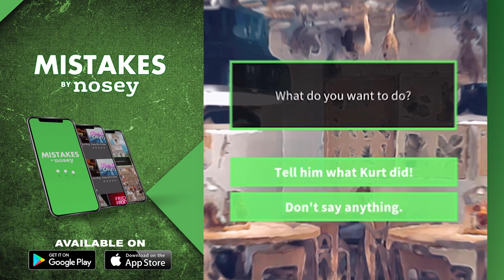Teen DNA Drama…Kids Having Kids!👫👶The Trisha Goddard Show Full Episode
Paige is 19 and says that Richard is fathered her 2 kids. He says he is not the dad. Then, Ashley got pregnant at 13 and claims that Jimmy is the dad. But Jimmy and his mother believe that she sleeps around. What will the DNA test results say?